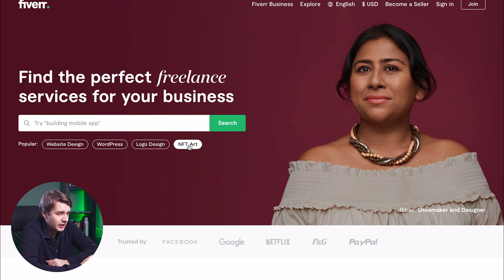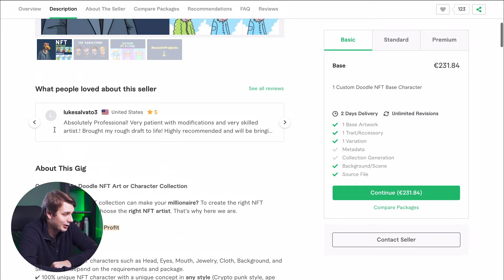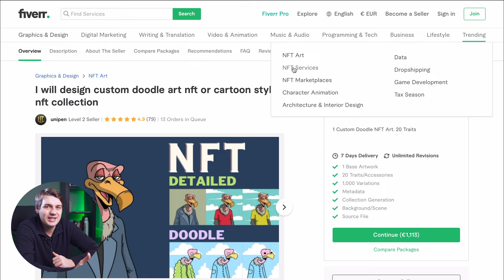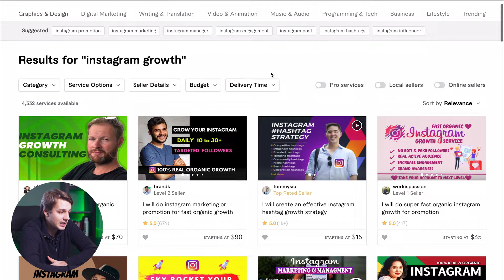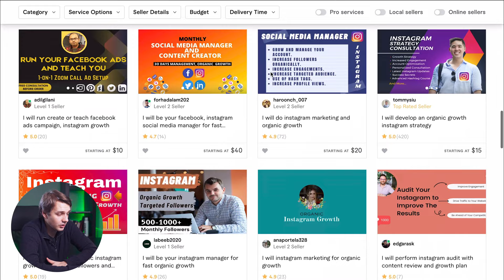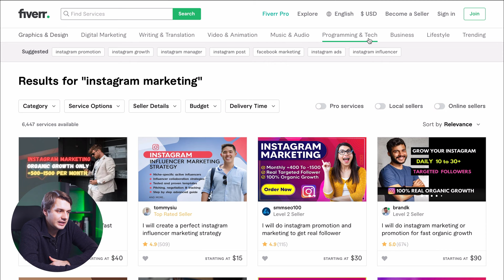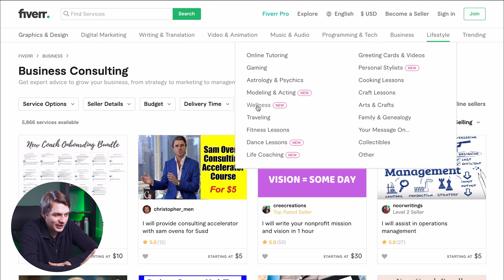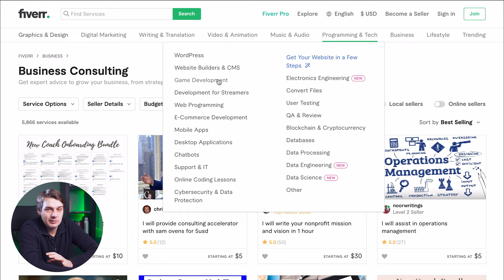Most Profitable Fiverr Gigs in 2024